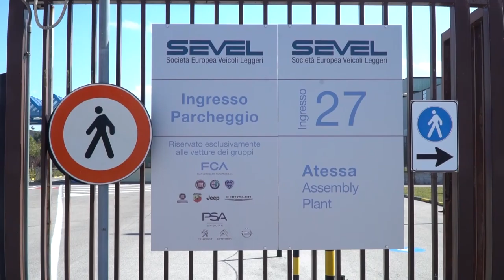Guerra Ucraina. Spina (Cgil): "In difficoltà l’import-export”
Aziende costrette a fermare la produzione o rimodulare i turni di lavoro. A risentire del conflitto in Ucraina sono in particolare le aziende dell’ automotive del Chietino.  L’analisi dei dati con il segretario regionale  della Cgil Francesco Spina